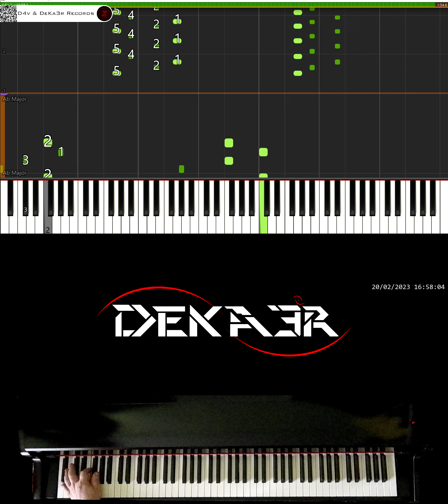🔴 IRL 🎹 RUNNER • CREACIÓN DE SU DIGITACIÓN, MNEMOTECNIA Y ESTUDIO PARA PIANO